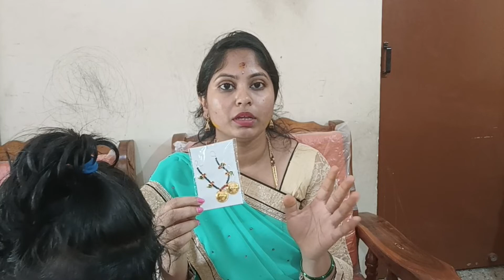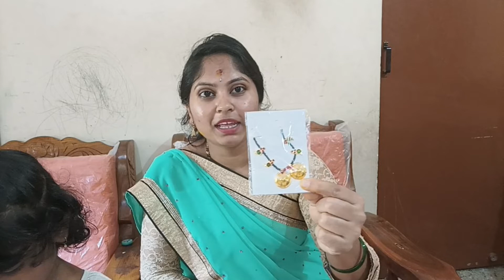ಭೀಮನ ಅಮಾವಾಸ್ಯೆಯ ಪೂಜೆಯ ದಿನ|ಗಂಡನ ಪಾದ ಪೂಜೆ Full comedy ||ಹಬ್ಬಕ್ಕೆ ಏನೆಲ್ಲ Shop ಮಾಡಿದೆ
Daily simple vlog and I share with you what I shop in VarmaLakshmi festival.. amavasya Pooja day it's so funny moment..